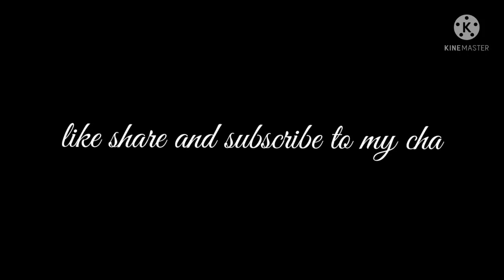Hyderabadi mutton lajawab Tahari ll hyderabadi authentic Tahari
cooking_with_heena